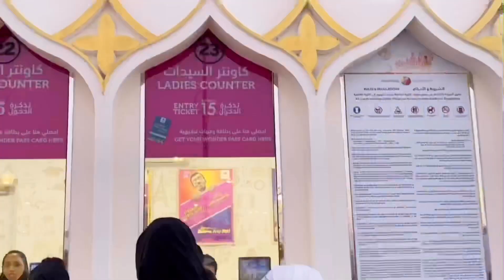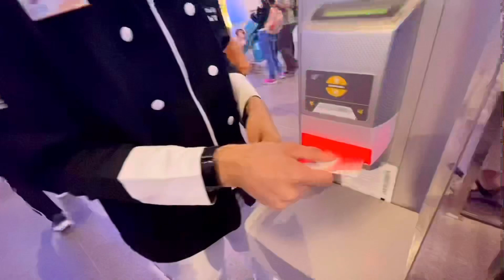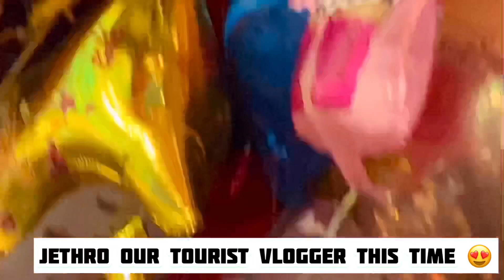WHAT YOU CAN SEE INSIDE GLOBAL VILLAGE IN DUBAI/ Dubai Attraction/ Pinay Vlog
On this video you will see our way going to Global Village, the price of entrance and the attractions that you can see inside